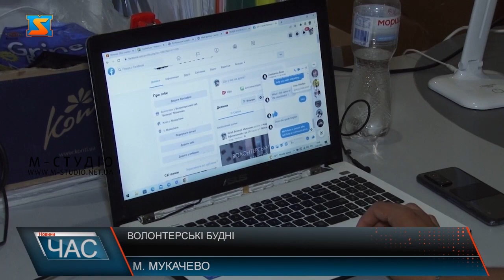Волонтерські будні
Майже тиждень навчання юридичної, фінансової грамотності, практичних завдання, обмін досвідом – в Мукачево приїхали представники волонтерських організацій з усієї України. Розказали як працюють під час війни, як вдається розселити вимушено переміщених осіб, забезпечити їх їжою, одягом, а ще допомагати військовим.  Олександр  Коцур показує приміщення одного із спортивних центрів Мукачева. Тут з часу війни облаштували притулок для переселенців. У деяких приміщення наразі стартували ремонтні роботи.Все роблять своїми зусиллями. З часу війни у цьому шелтері надали притулок для понад 2 тисячі осіб. Перших переселенці Олександр  привіз коли евакуйовував власну сім’ю з Києва.А це складські приміщення ще однієї волонтерської організації в Мукачеві.Свою роботу продемонстрували волонтерам з усієї України. Це один із практичних волонтерських занять, які днями пройшли на Закарпатті.Протягом 5-ти днів 25 волонтерських організацій навчалися проваджувати свою діяльність. Пройшли різноманітні тренінги. Юлія із Кропивницька, волонтерить з початку війни. Розповідає чому навчилася.Анна з Мелітополя поділилися із колегами своїм досвідом написання грантових проєктів.Волонтери кажуть, обмінялися досвідом, налагодили контакти один з одним. Сподіваться, що їх робота принесе користь ще багатьом людям. Самі ж постраждалі жителі від війни, щиро дякують волонтерам. Та вірять у швидку, спільну перемогу України.